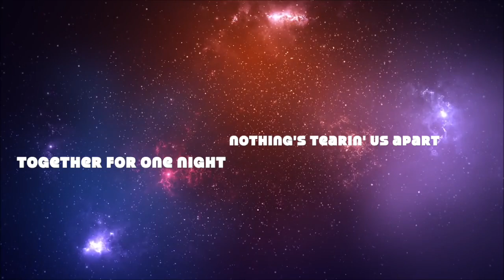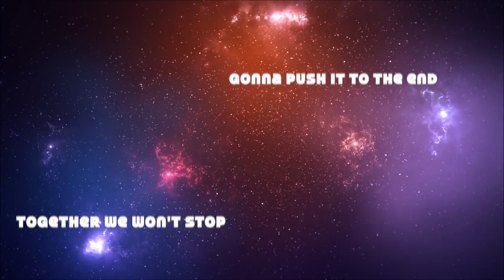Hearts On Fire Lyric Video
Here's the latest single from SteelCity's upcoming album, Mach II, due early March 2020 from Idora Entertainment.  This powerhouse band features Roy Cathey on vocals, Jason Cornwell on Bass, BJ Zampa on drums, and Mike Floros on guitar.  Our great friend Tony Stahl laid down some killer keys for us, too!  We hope you dig the video, as it captures the band live, as well as having a great time amongst its family of friends.

The links are available in our header here on Youtube.  That's where you'll be updated with all things SteelCity to include concerts, album releases, and the upcoming presale for Mach II!

Photo credits to include Jeremy Saffer, Morningstar Reflection Photography, Photogasm Boston Photography, Donna Eriquezzo Photography, and so many of our rock n roll family!

Band logo & album art: Nello Dell'Omo